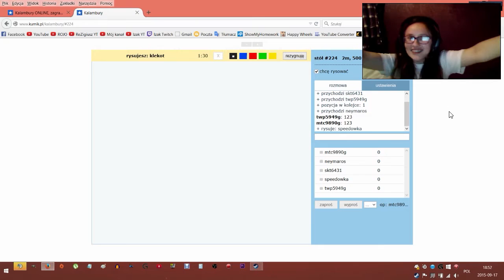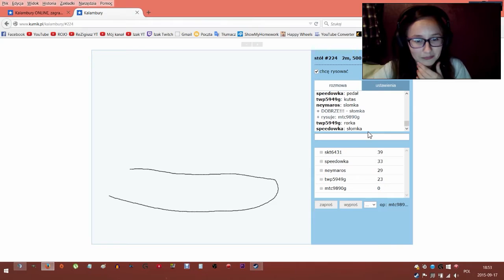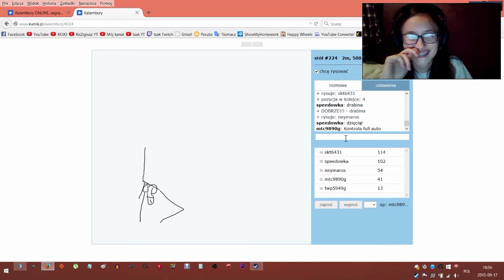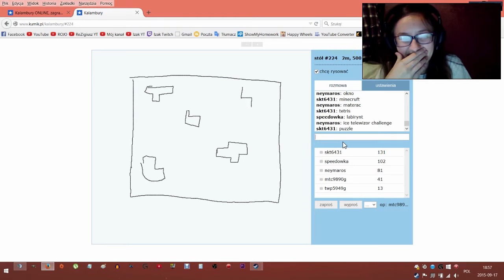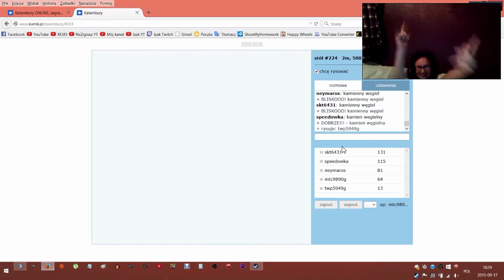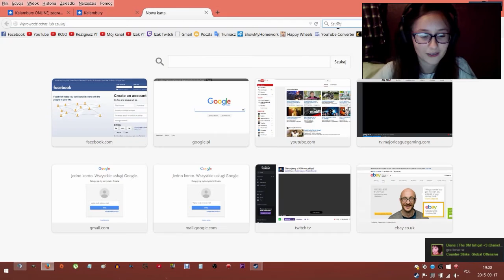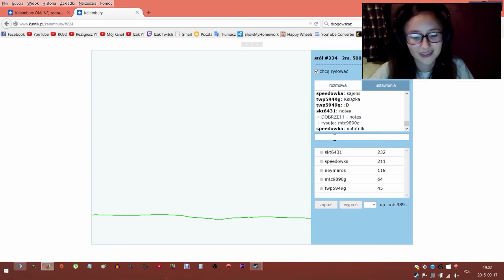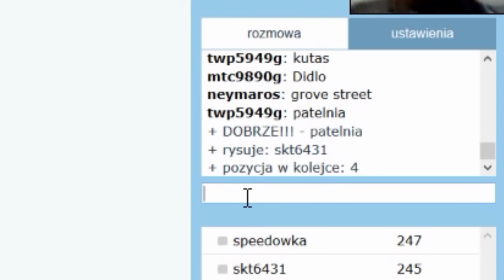[EKIPA] GROVE STREET! - KALAMBURY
✘ Dziękuję za każdy like/udostępnienie/komentarz ♥!
✘ Zagraj sobie w darmowe gry!